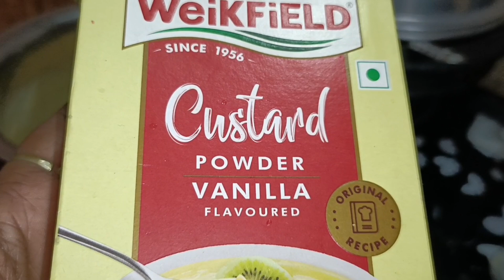Fruit custard Recipe||Healthy Desert Recipe||How to Make Fruits Custard At Home||ಕಸ್ಟರ್ಡ್ ಫ್ರೂಟ್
custard recipe
custard powder recipe
custard
custard ice cream recipe
custard powder
custard pudding
custard banane ka tarika
custard ice cream
custard powder ice cream
custard fruit salad
how to make custurd
how to make custard with custard powder
how to make custard at home
how to make custard ice cream
how to make custard fruit salad
how to make custard pudding
how to make custard ice cream at home
how to make custard milk
how to make custard without custard powder
how to make custard powder ice cream
easy custard recipe
easy custard pudding
easy custard ice cream recipe
easy custard dessert recipes
easy custard ice cream
easy custard cake recipe
easy custard pudding recipe in malayalam
easy custard
pudding recipe
pudding recipe in malayalam
pudding with milk
pudding cake recipe
pudding recipe in tamil
pudding cake
pudding recipe without eggs
pudding recipe bangla
custard powder recipe
custard powder
custard powder kya hota hai
custard powder price
custard powder ice cream recipe
custard powder recipe in tamil
custard powder se icecream kaise banaen
custard powder kaise banta
tasty custard recipe
tasty custard
tasty custard kaise banaen
tasty custard pudding
tasty custard ice cream
tasty custard banane ki recipe
tasty custard kaise banate hain
tasty custard powder
tasty recipes with custard
healthy dessert recipes
healthy desserts
healthy desserts for weight loss
healthy dessert recipes for weight loss
healthy dessert recipes indian
healthy desserts no sugar
healthy dessert recipes without oven
healthy dessert recipes easy at home
healthy dessert for kids
dessert custard
dessert custard fruit salad
dessert custard recipe
dessert custard powder
fruit custard recipe
fruit custard kaise banaen
fruit custard recipe in tamil
fruit custard recipe in telugu
fruit custard recipe malayalam
fruit custard recipe without custard powder
fruit custard without custard powder
fruit custard ice cream recipe
fruit custard powder
custard recipe
fruit custard powder
kg
Nuts custurd
Nuts custurd Recipe
Famous custurd

I hope you all enjoyed my cooking  vlog😍 😍 😍 💓 😍 💓

Nimge nan videos hage tips bhagge innu yennafru improves bekkidre please helbeku aytha

Thanks a lotttt and lots of ❤️❤️❤️❤️ uuuuu
لا